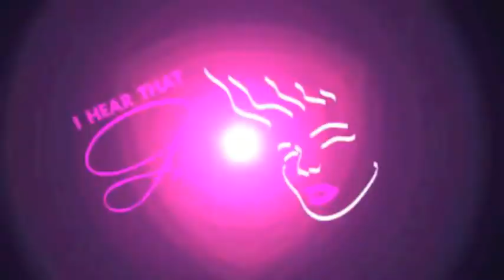2014 Drum Major for Justice- Dawnn Lewis & Charnele Brown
for full interviews from the red carpet and more!
Isis chats with your favorite celebs during the SCLC Women's Drum Major for Justice Gala.